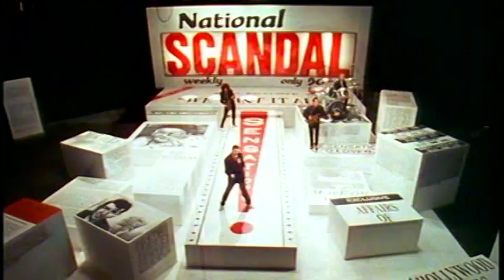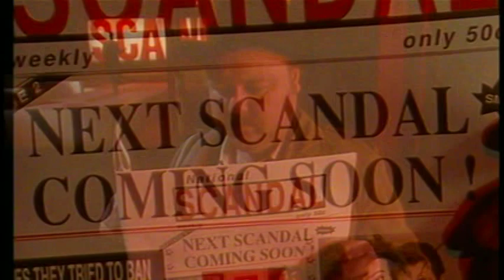Queen - Scandal (5.1)